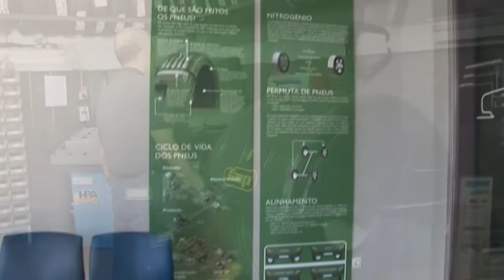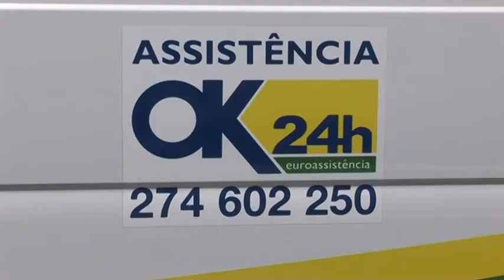Pneurib ao seu serviço na Sertã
Uma empresa na Zona Industrial da Sertã em grande expansão.